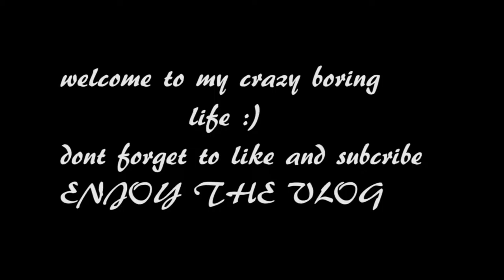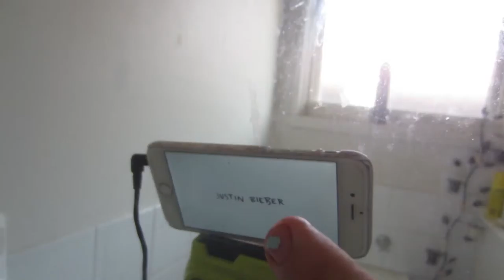I Fail At Bakeing - 1.1.16 - Day 1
I  want to get  back  in to vlogging and  im am challenging  myself to vlog for a full year 365 days  :)
so come along on this year long journey with me :)